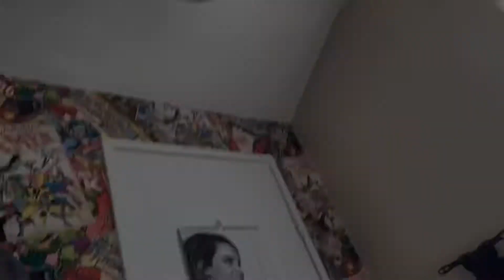“The Immortal One” Lewis gives Zack Shockwave and Kian a ultimatum for BTV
Break the vault will be more interesting as The Immortal One Lewis gives Zack Shockwave and Kian a deal after there match , only question is are they worth enough to defeat the superhero of HTW